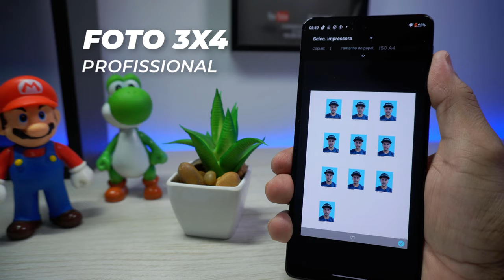Como Fazer Foto 3x4 pelo Celular